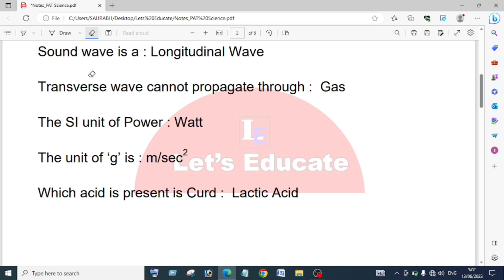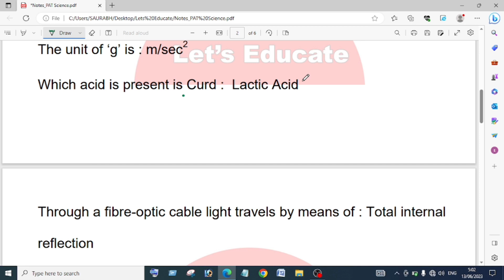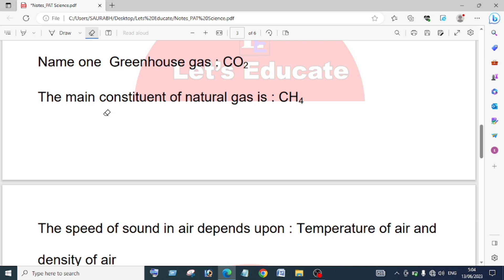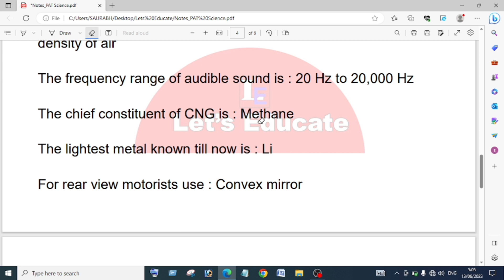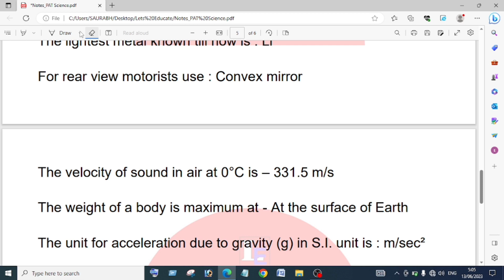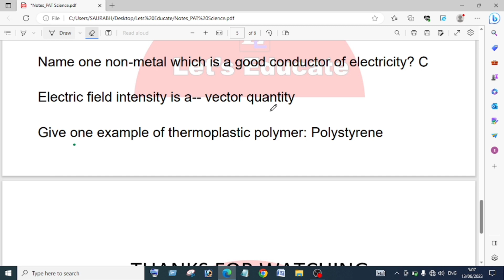Assam Polytechnic Admission Test 2023 | PAT | Gen.Science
Today in this video, I will discuss some important science questions which will be helpful for upcoming Polytechnic Admission Test (PAT) 2023.